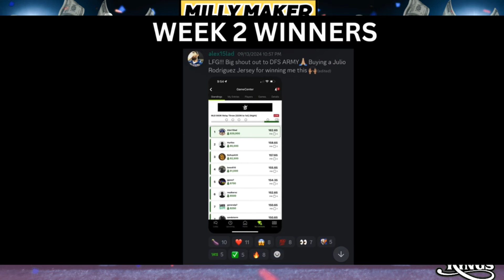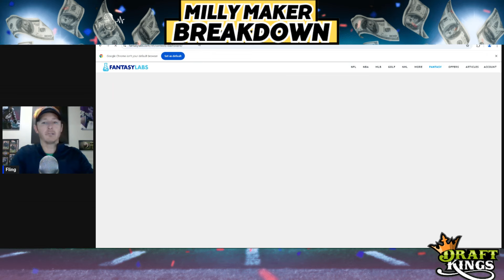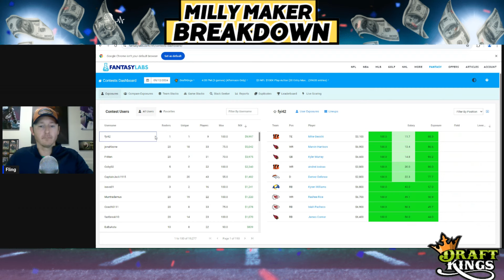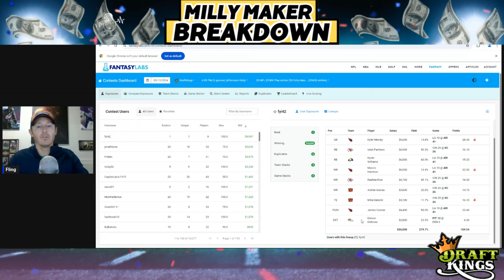NFL DFS Week 2 Milly Maker Review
DFS Army's FantasyFling reviews the Winning Milly Maker lineup in Week 2 and does a Week in Review of DFS Army VIP Wins.

🏆 Join Our Winning Community: Engage with a thriving community of fantasy football enthusiasts. Share ideas, discuss hot picks, and celebrate victories together. Teamwork makes the dream work!

For a LIMITED TIME, try a DFS Army Subscription for $10 for your First Week!  Optimizer, Cheatsheets, Coaching, & a Winning Community.